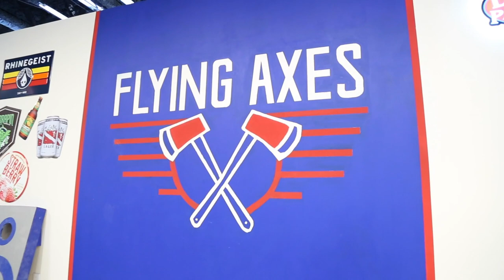Discover Nashville: Flying Axes Nashville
VNN's Abigail Bowen checked out Flying Axes Nashville to try her hand at axe throwing in this month's Discover Nashville.